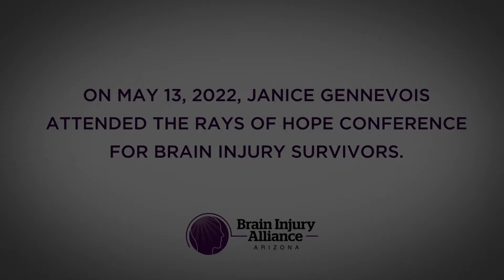2022 Rays of Hope - Survivor Story: Janice Gennevois